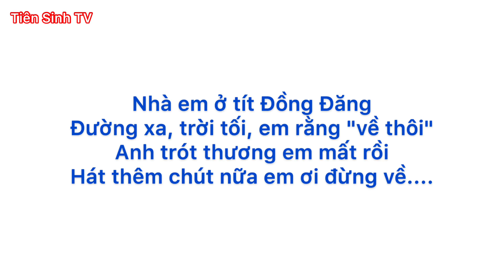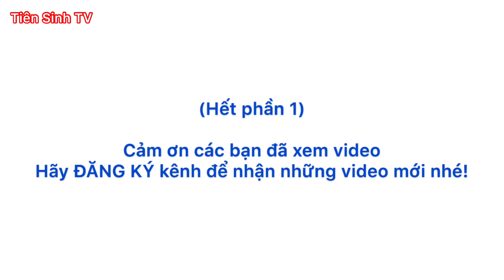Hát Sli chia tay mãi không về được hội Pác Khuông (phần 1)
* Hội Pác Khuông (xã Thiện Thuật, huyện Bình Gia, tỉnh Lạng Sơn) tổ chức vào ngày 2 và 3 /4 âm lịch hàng năm. Tham gia lễ hội chủ yếu là bà con dân tộc Nùng đến gặp gỡ, giao lưu, mua bán, hát sli giao duyên với nhau...
* Mời các bạn hãy cùng Tiên Sinh TV đi hội ngắm cảnh và xem các cặp trai gái Nùng hát sli giao duyên nhé.